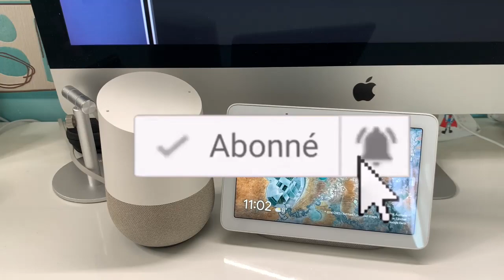Nouvelles Fonctions Sur Google Assistant : Parler Avec Toutes Ses Nouvelles Applcations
Vous aimez le Google assistant sur Google Home: Google mini Nest Hub , dans cette vidéo je vous présente les toutes dernières Nouvelles Fonctions Sur Google Assistant : Parler Avec Toutes Ses Nouvelles Applcations. Éclatez-vous et demander tout ce que vous désirez à votre Google assistant que ce soit sur smartphone ou sur vos enceintes connecter c'est le bonheur absolu Nézy t'es pas vous abonner à bientôt les amis.